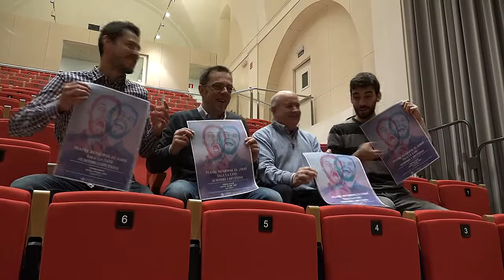Més de 60 espectacles en la nova temporada escènica a Figueres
La nova temporada escènica de Figueres recull una seixantena de propostes de teatre, música i dansa. Clara Segura, Ramon Madaula, Julio Manrique, Emma Vilarasau i Jordi Boixaderas són alguns dels protagonistes.